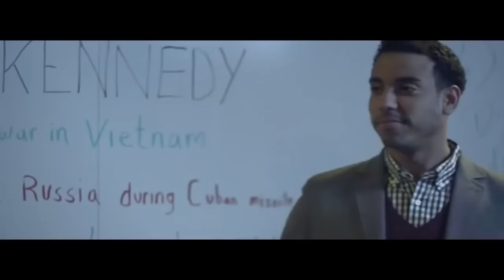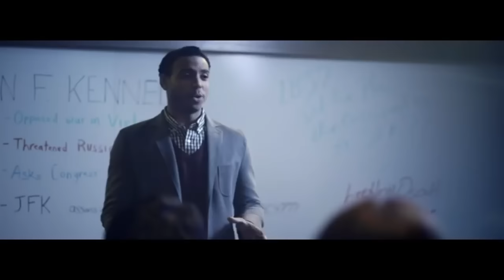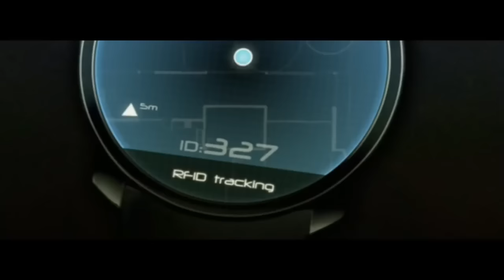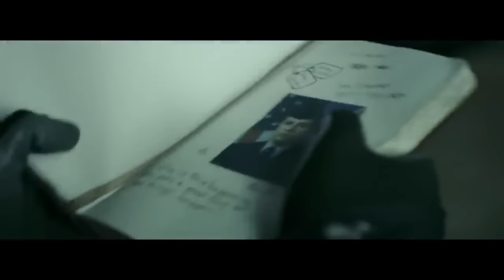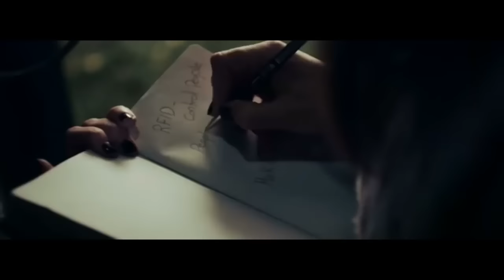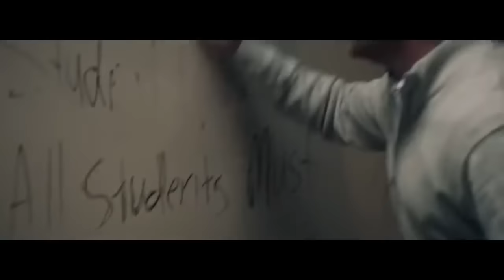Apocalypse War Best Film sci fi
Love Luc Movies & Trailers?